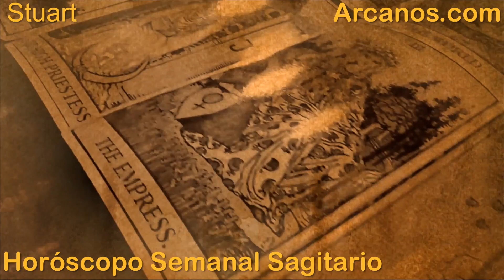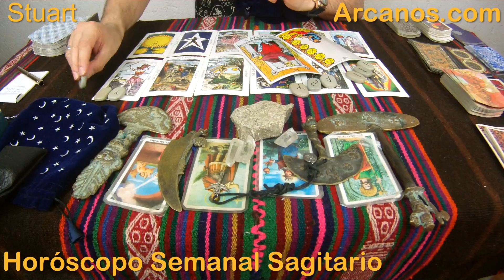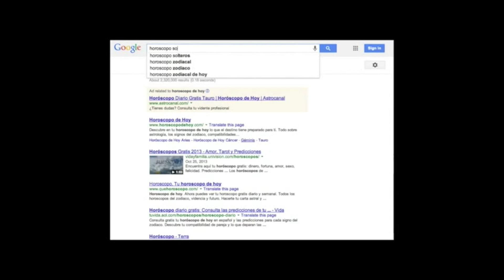SAGITARIO MAYO 2015 - Horoscopo Sagitario del 24 al 30 de mayo 2015 - ARCANOS.COM